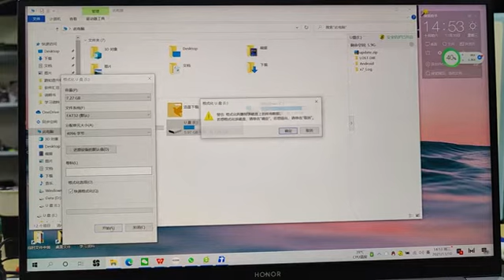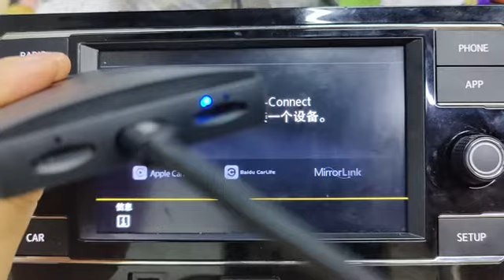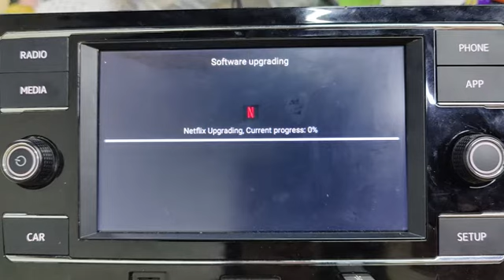Ottocast | U2-PLUS - firmware update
This is a tutorial video for U2-PLUS firmware update.